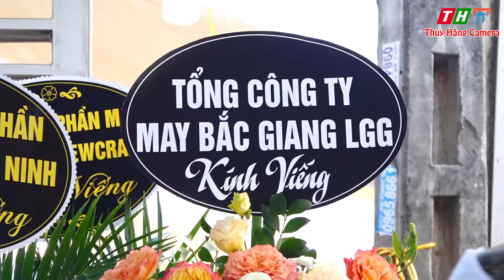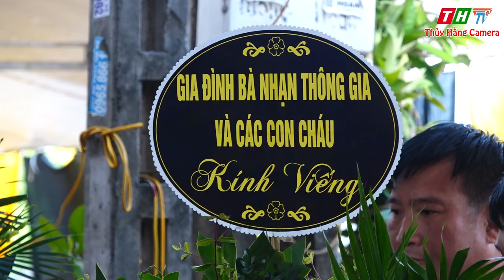NHẠC HIẾU THÁI NGUYÊN ĐÓN LỄ